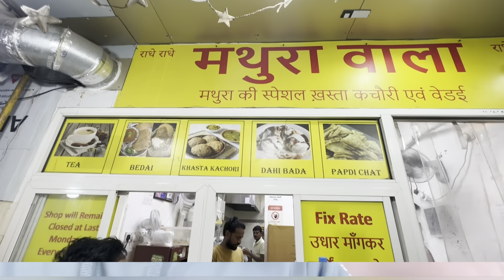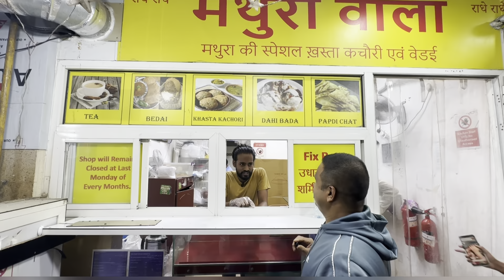Meeting with PAUL Bhai, Enjoying and Exploring Sunday vibes in Bur Dubai Meena bazar and Abra Areas